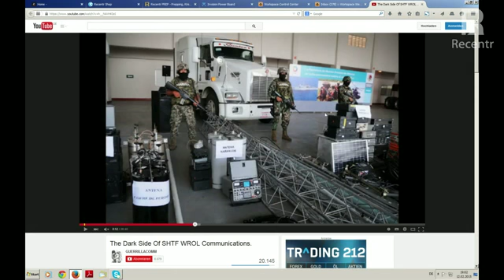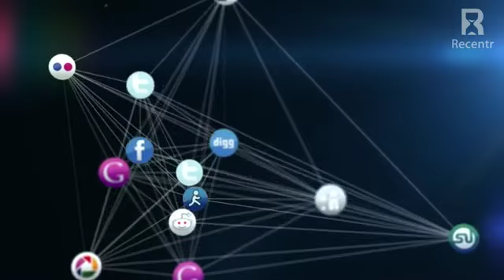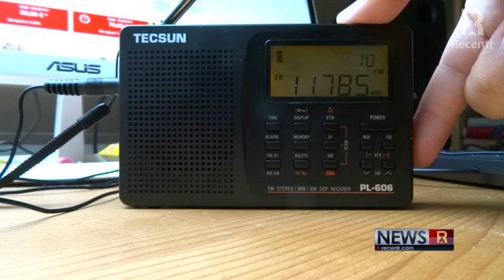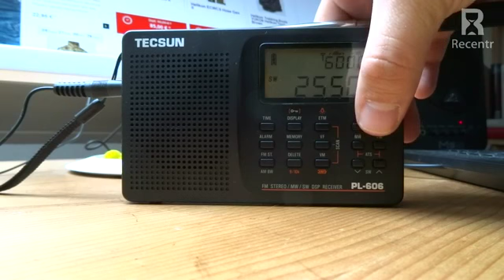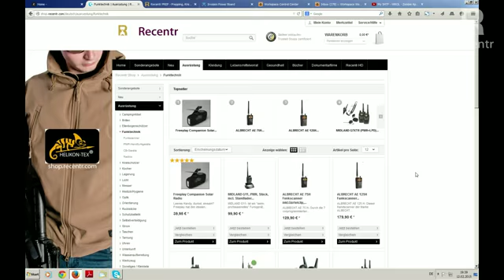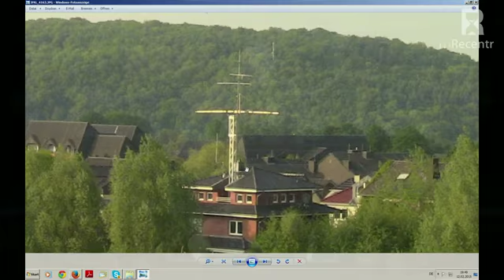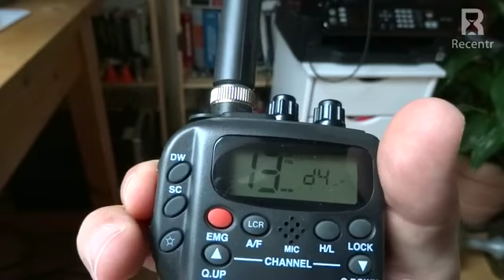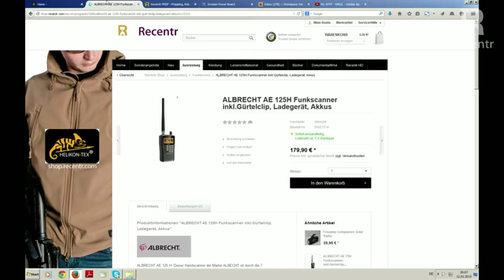RecentR PREP (12.02.15) Kommunikation und Medien per Funk und Radio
Kommunikation und Medien haben sich total auf das Internet verlagert: Leute kommunizieren über Skype, Facebook, Whats App und E-mail, während Nachrichtendienste wohl längst auch ganze Gespräche mitschneiden. Sogar Telefone funktionieren heute oft mit Voice over IP-Technologie. Meistens hängen Telefon und Internet heute an derselben Box, am selben Router. Wie oft hören wir von Hintertüren in solchen Routern die es ermöglichen, einzubrechen? Wie leicht können die Router aus der Distanz lahmgelegt werden?

Klassische Handys benutzt keiner mehr, nur noch Smartphones. Unsere Fernseher sind smart, horchen uns aus und bringen uns Internet-TV über Chromecast, Apple TV, itunes, amazon Prime, Netflix und Youtube. Es sind keine teuren, komplizierten Satellitenenanlagen mehr nötig, keine Empfangsantennen auf dem Dach, keine teuren Sendemasten, keine teuren Kabelanschluss-Leitungen im Boden. Über die Infrastruktur des alten TV-Kabelnetzes wird heute Internet Angeboten! Alles, aber auch wirklich alles, hängt bald vom Internet ab.

Die größte Medienmacht in den USA ist aber das altmodische Radio: Glenn Beck, Rush Limbaugh und andere Figuren erreichen täglich mehrere Millionen Zuhörer und lassen damit die Massenmedien weit hinter sich. Mit Radio lassen sich im Gegensatz zum Internet auch ernstzunehmende Werbeeinnahmen generieren. Außerdem kann keiner nachvollziehen, wer was mit seinem Radiogerät hört. Im deutschen Raum ist außer gewöhnlichen Stationen auf UKW und Digital nichts mehr los. Wann werden endlich Mittelwelle und Kurzwelle von neuen Medien genutzt? China-Hersteller beliefern Europa derweil mit billigen Weltempfängern - und liefern das englisch- und deutschsprachige Programm gleich dazu.